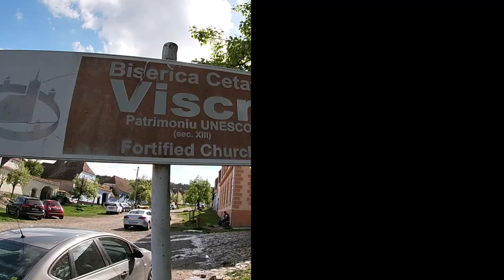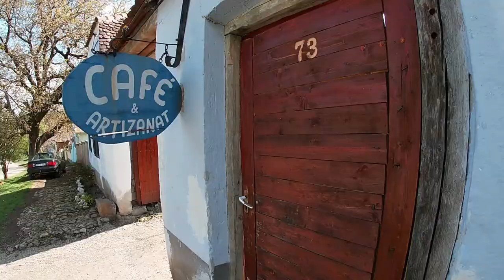Viscri Fortified church - Romania | Prince Charles village | Gopro hero7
let's discover the beauty of a place hidden in the heart of Transylvania, the place that fascinated Prince Charles.